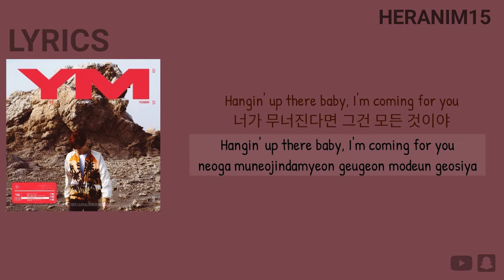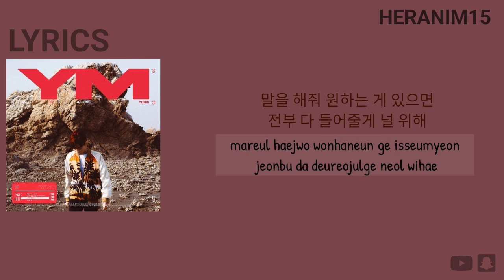[Han-Rom] Yumin ( 유민 ) feat. Skinny Brown ( 스키니브라운 ) — " WITH ME [ 나와 함께 ] / 가사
[Han-Rom] Yumin ( 유민 ) feat. Skinny Brown ( 스키니브라운 ) — " WITH ME [ 너와 함께 ] / 가사

Heranim15
고맙다!